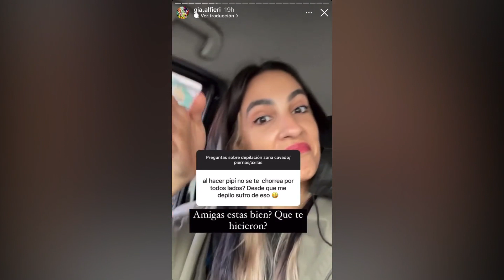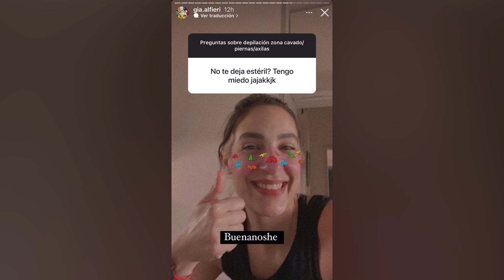Gia Alfieri y su experiencia en el ginecólogo